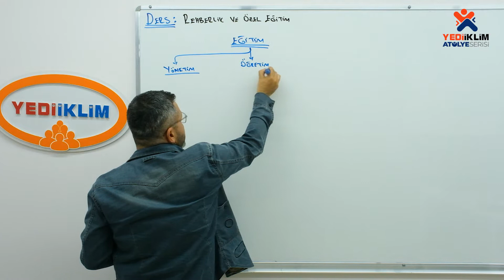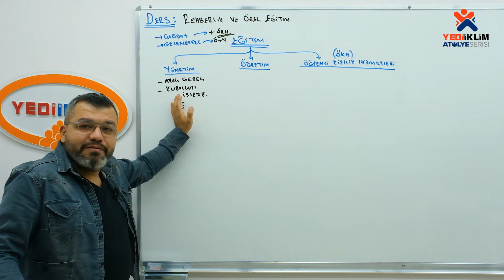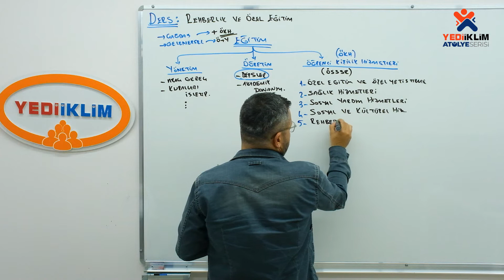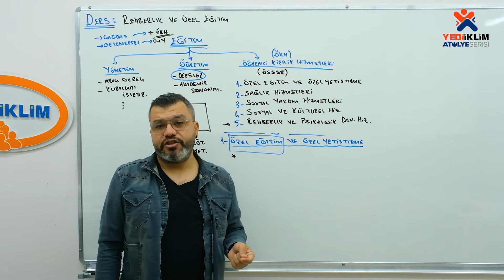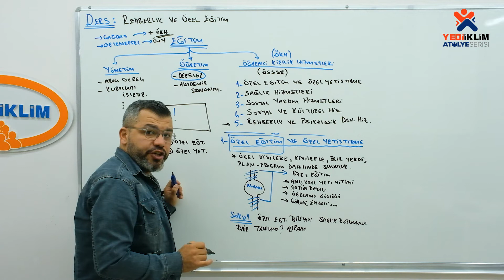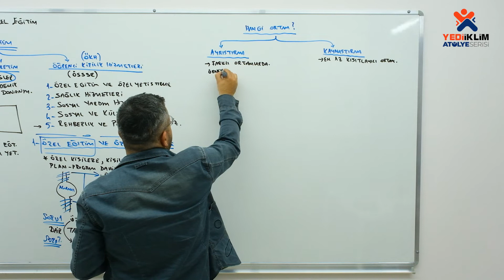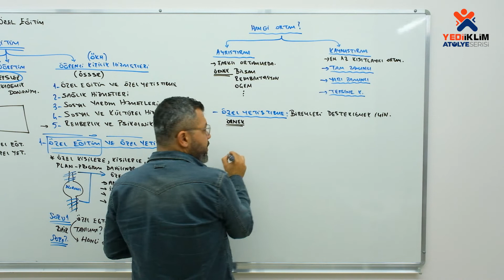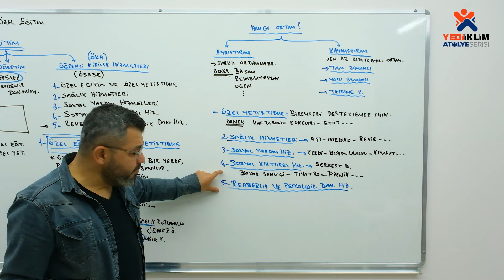1 - Rehberliğe Giriş ve Öğrenci Kişilik Hizmetleri / 2025 KPSS Rehberlik ( Hasan SANLI )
2025 KPSS Konu Anlatımları ve Soru Çözümleriyle ATANACAKSIN!
Hasan SANLI Hocamız ile Rehberlik Videoları Sizlerle
Telegram Grubumuza Katılmak için Linki Tıklayınız: